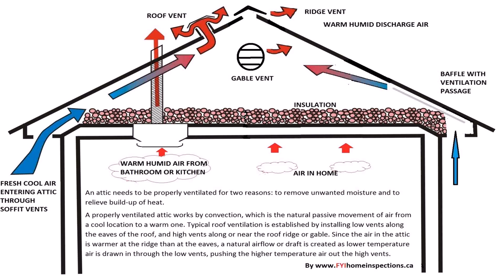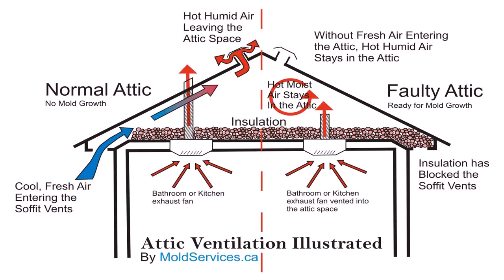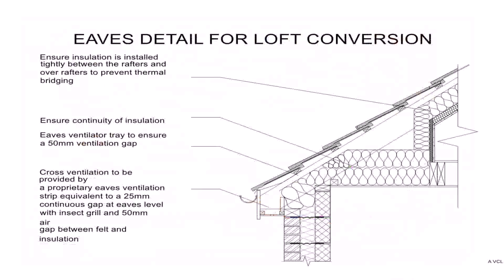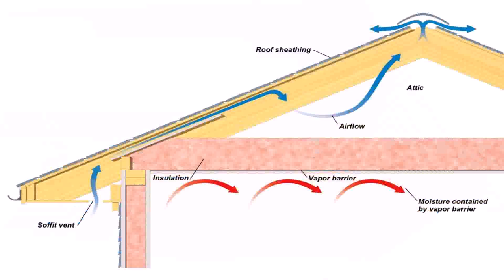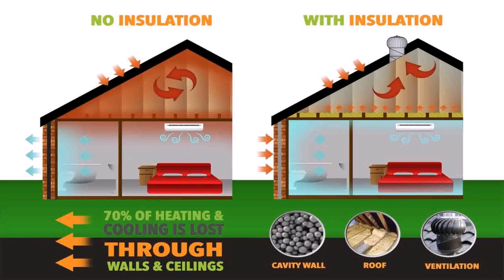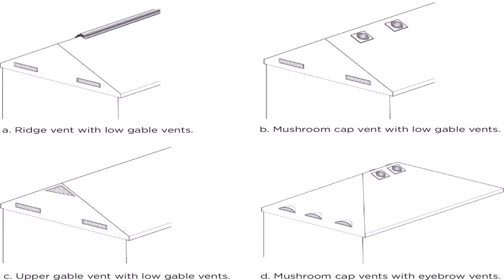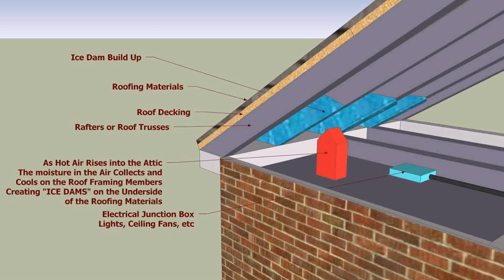Loft Conversion Insulation Ventilation (see description)